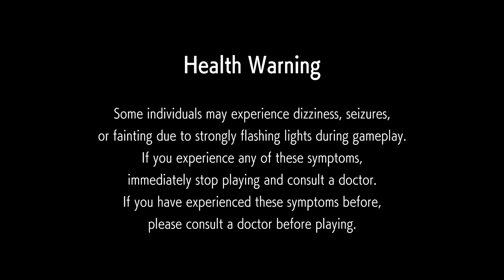T8 and SF6 Ranked